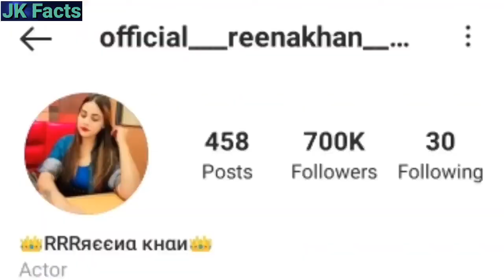Reena Khan Lifestyle|| Lifestory|| Biography|| Age|| Education|| Hometown|| Success Story|| Career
Hellow Guys My Name Is Jatin Tomar Welcome To Jk Facts Guys Aaj Ki Video Me Humne Social Media Influencer Reena Khan Ke Baare Me Bataya Hai Video Pasand Aaye To Like Share Comment Or Channel Ko Subscribe Jaroor Kar Lein

                                thanks